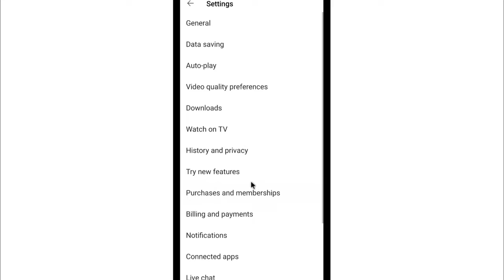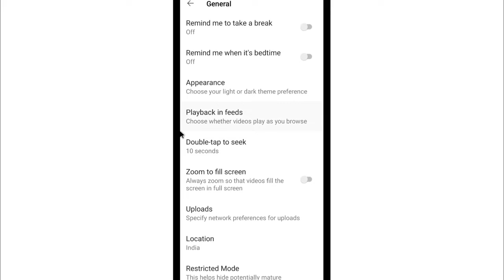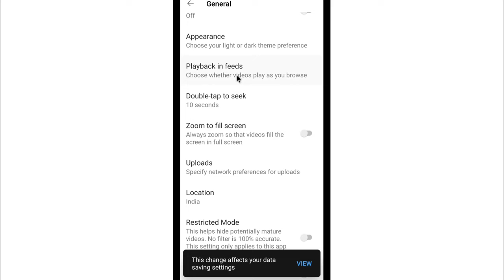YouTube Par MB/Data Jaldi Khatam Ho Jata Hai | YouTube Par Net Jyada Khata Hai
1) youtube par net jyada khata hai
2) youtube data bahut kha raha hai
3) youtube me data jaldi khatam ho jaye to kya kare
4) youtube par data jaldi khatam ho jata hai
5) youtube itna net kyon kha raha hai
6) youtube itna net kyu khata hai
7) youtube par jyada mb kharch hoti hain to kya karen
8) youtube bahut jyada mb kha raha hai